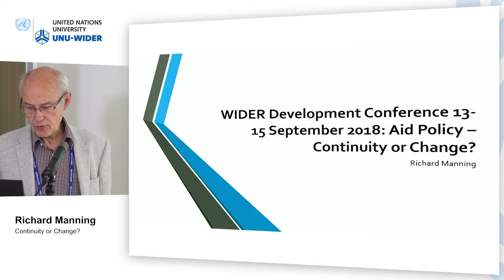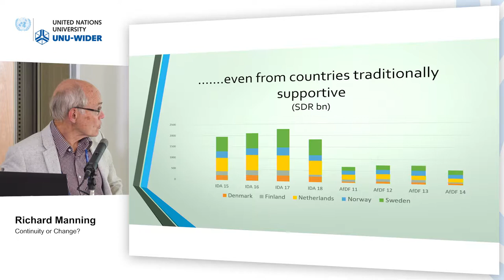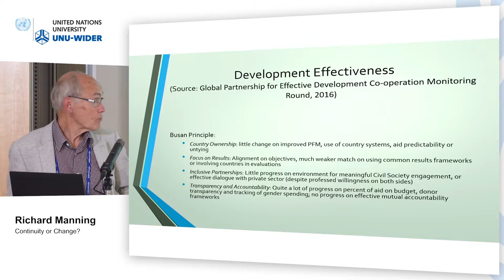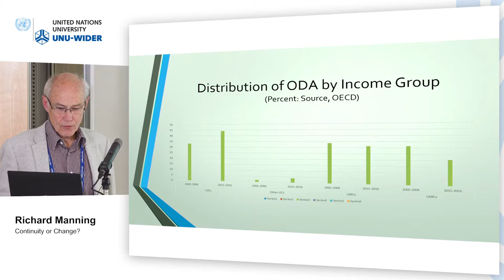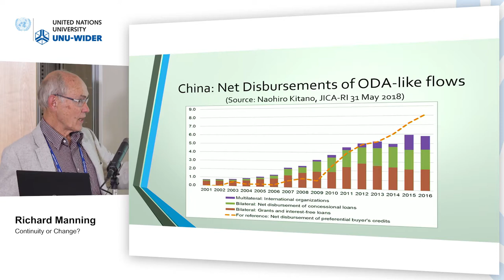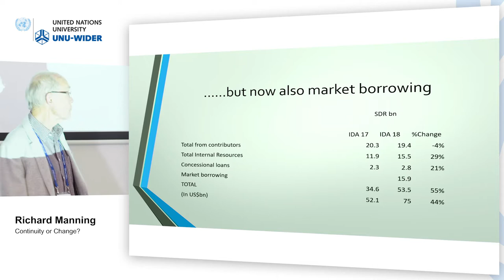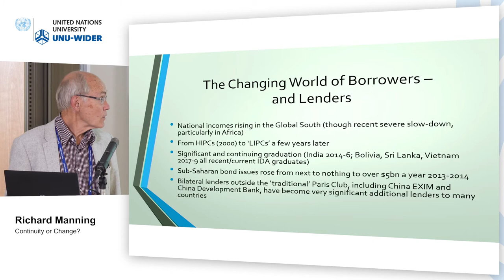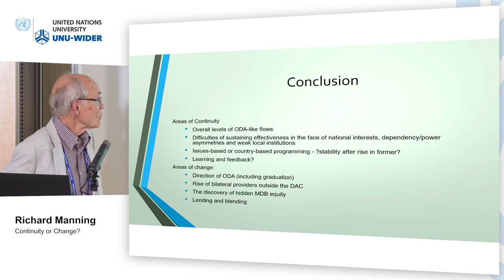Think development – Think WIDER | Parallel 2.5 - Richard Manning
Parallel 2.5 | Aid policy